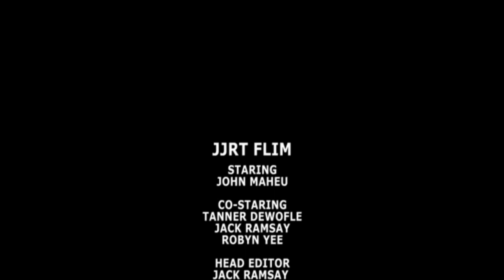Jack, John, Tanner, Robyn Film Shots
Three attractive students (and John) create movie magic when they recreate some of the staples of Hollywood film techniques. Embark on this epic journey of self-righteousness and courage in the video of the year, "Jack, John, Tanner, Robyn Film Shots."